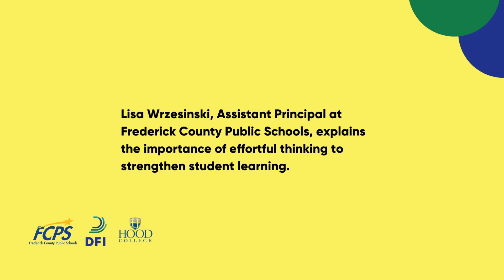Assistant Principal Lisa Wrzesinski on the impact of effortful thinking in student learning